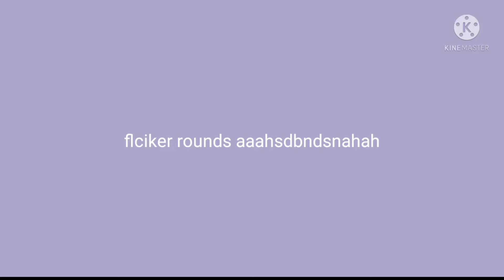flicker rounds hahahah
"dodeca-dang it!" - foldy
apps used: kinemaster, gacha club, roblox (?)
1111i can't
im going emo